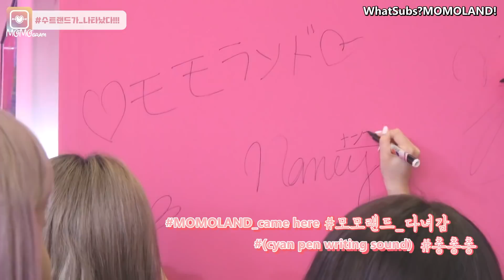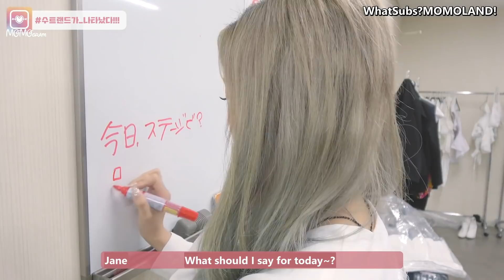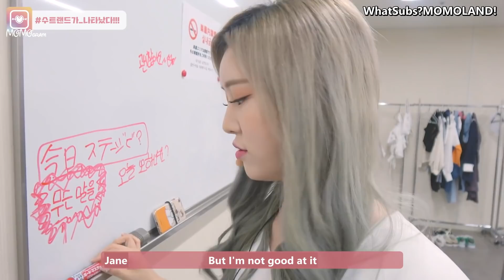[ENG SUB] [Momogram] Suitland_here they come!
This sub is created by WhatSubs?MOMOLAND!
May contain mistranslations.

Typesetter: Zac, denise
Encoder: denise
QC: denise